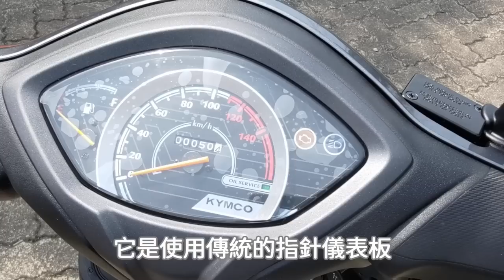開箱工作室6萬多元的光陽名流＆抽獎活動